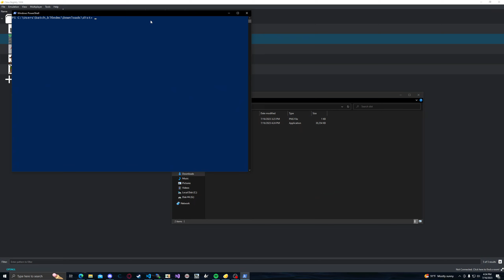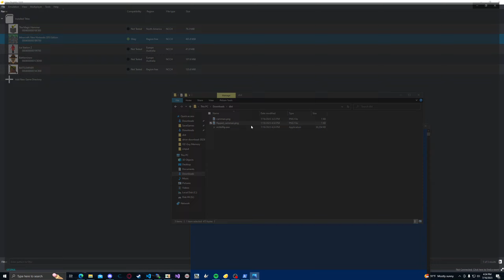Minecraft 3DS Flip - Flipping Skins & More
Minecraft 3DS Flip (m3dsflip) is a piece of software in the form of a CLI that allows users to Flip Minecraft Skins that were meant for Java to Minecraft on Nintendo 3DS.
The tool can also somewhat flip already Compiled *.3DST Files. It's not fully developed yet. But right now, it "just works". Working on 3DST Documentation for Minecraft 3DS as well ATM.